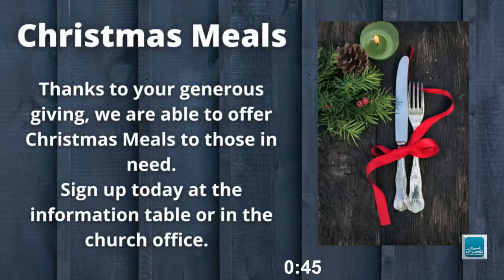Upland BIC Worship 12-20-20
Christmas Journeys - The Greatest Journey Of All!